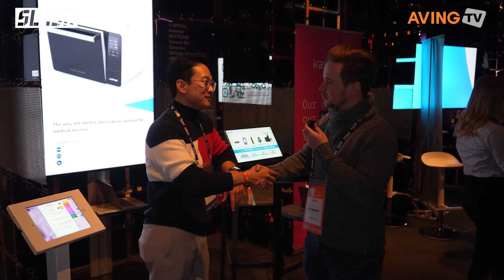에이버츄얼, 슬러시(SLUSH) 2022서 ‘메디컬 에이웨어’ 의료용 멸균기 선보여... “친환경 혁신 솔루션으로 글로벌 시장 선점할 것”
㈜에이버츄얼(대표 김태준)은 지난 11월 17일(목)~18일(금) 핀란드 헬싱키에서 열린 스타트업 행사 '슬러시(SLUSH) 2022'에 참가했다.

에이버츄얼은 각종 바이러스, 병원균 그리고 세균 박멸에 효과적인 OH-Radical(수산기)을 형성하는 특수 소재, 부품 제조 기술을 보유했다. 화학적 제품 및 멸균제를 사용하지 않고, 오직 공기만을 활용하여 바이러스를 제거하는 자체 개발한 특허기술을 보유, 창업 이후 다중이용시설 출입구 방역시스템, 방역로봇과 같은 다양한 공기살균 제품을 시장에 론칭했다.

이번 SLUSH 2022에서 새롭게 선보인 제품은, 에이버츄얼의 플래그십 모델인 메디컬 에이웨어(Medical A-WEAR) 브랜드로, AIR-based 의료용 멸균기이다.

기존 고압증기 방식 또는 플라즈마 방식의 의료용 멸균기와 다른 독특한 콘셉트로, OH-Radical 광(光)바람 생성기술을 통해 사용 후 의료기기를 멸균하는 제품이다. 광촉매 필터를 이용하여 공기를 살균하고, 자외선 광원의 조사경로를 최대로 증폭시켜 형성된 OH-Radical은 의료기구 표면살균과 동시에 멸균 챔버 내 공간을 살균하는 특허기술을 보유했다.

해당 멸균기에 대해 에이버츄얼은 화학적으로 안전하고 환경과 인체에 무해한 물질로, 화장품, 백색도료, 식품 첨가물 등에 이용되는 안전한 소재 기술로 기존 화학멸균제 방식의 의료용 멸균기와 차별성을 지닌다고 설명했다. 또한, 일반 수돗물을 사용한 증기 방식 의료용 멸균기의 기계 고장 또는 부식 문제를 해결해 반영구적인 사용이 가능하고, 내구성, 내마모성이 뛰어나 경제성이 높은 점도 특징으로 꼽았다.

아울러 소독이 끝난 직후 바로 사용이 가능하고, 화상의 우려와 강한 산화력으로 의료기구의 녹스는 현상 및 산화반응 부작용을 극복했다.

김태준 에이버츄얼 대표는 “당사 장비는 화학반응으로 인한 악취를 해결한 OH-Radical 조사방식의 안전하고 혁신적인 멸균방식을 채택했다, 이로써 기존 시장에서 사용되는 두 가지 방식의 의료용 멸균기의 문제점을 개선하여 의료기구의 부식, 화상 위험, 번거로운 멸균 절차 등을 혁신적으로 개선한 신개념 의료기구 멸균 솔루션을 제안한다”고 말했다.

이어 “제품에 사용되는 TiO2 광촉매는 염소나 오존보다 산화력이 높아 뛰어난 멸균력을 가진다. 편리하고 혁신적인 의료용 멸균 솔루션으로 의료진에게 편의를 제공하고, 기존 의료용 멸균 방식의 단점을 개선한 기술로 글로벌 의료용 멸균 시장을 선점하고자 한다.”라는 포부를 밝혔다.

한편, 'SLUSH’는 2008부터 개최된 전 세계 스타트업과 유럽 및 핀란드 지역의 유력 투자자가 만나는 북유럽 대표 글로벌 스타트업 전시회다. ‘SLUSH 2022’ 참가기업은 전시 기간 K-STARTUP관 운영을 통한 기업 홍보, 자체 부대행사인 ‘K-STARTUP Demo Day’, 매치메이킹 툴을 활용한 전문 투자자 네트워킹 등에 참여했다.

[핀란드 헬싱키=AVING Special Report Team - 최지훈, 김동관, 이목경]